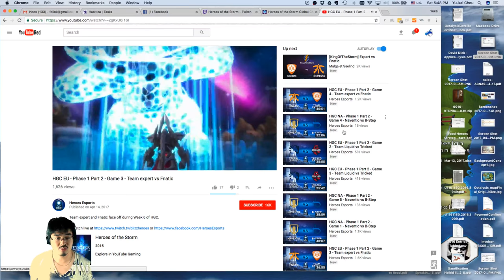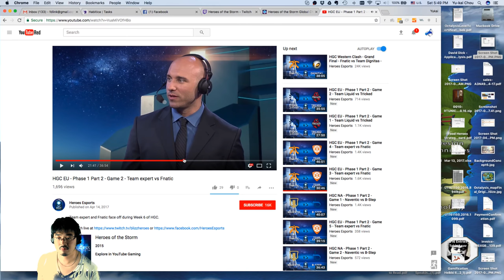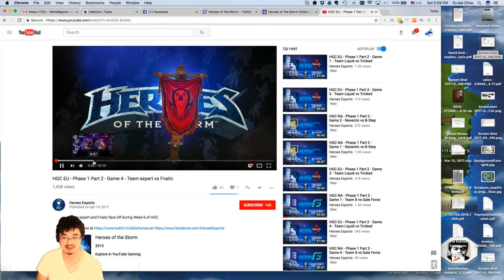Yu-kai Chou designing random stuff for Octalysis Prime (Gamification, Videos, Designs, etc.)